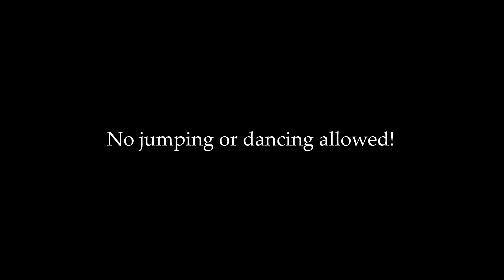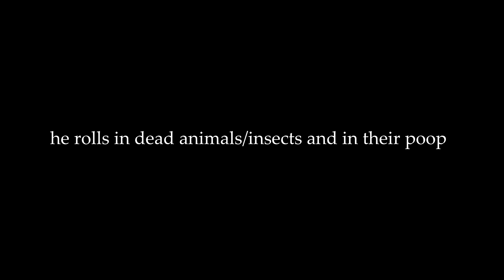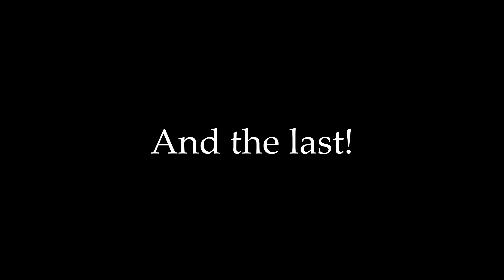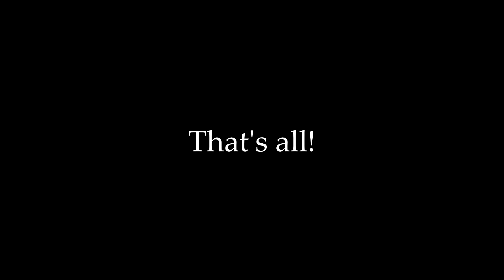Tichus is a Weird Pup!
Here is a video explaining with visual proof that Tichus is a little bit mental!
He's the goodest boi and will always be!

Tichus is 9 months old in this video and he is a Pomsky mix!

And if you want to join in on my streams you are welcome